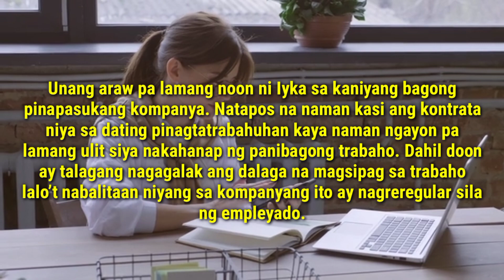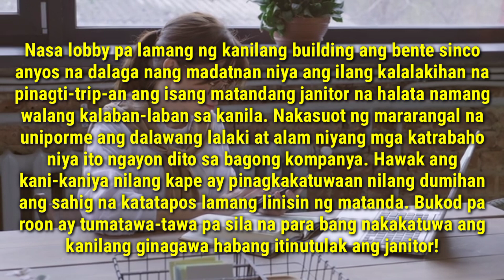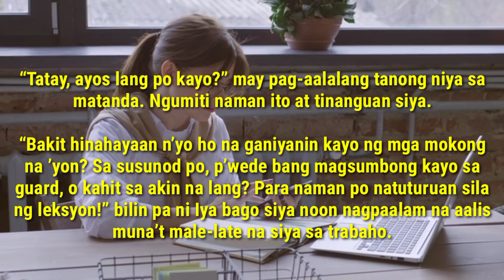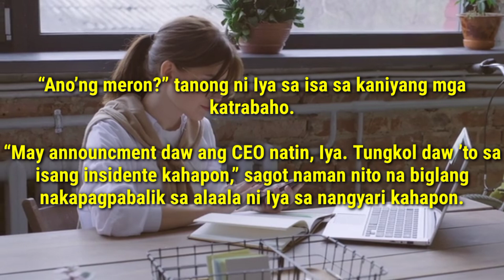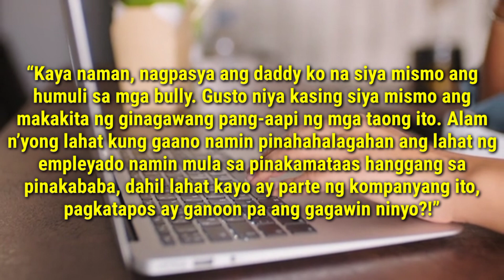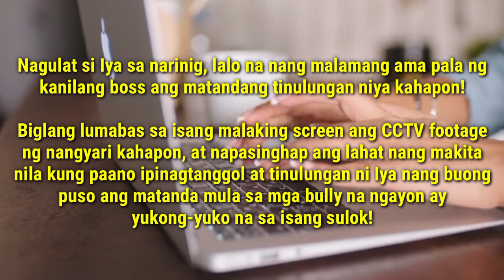AMA NG C.E.O NAGPANGGAP NA JANITOR PARA HULIHIN ANG BULLY SA KOMPANYA,IKINAGULAT NIYA NG MAKILALA TO